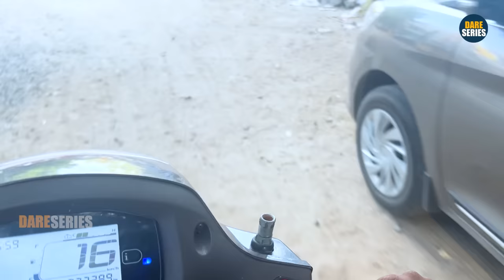IMRAN 20Lakhs Bike దొంగతనం చేసాం | Comment Trolling Dares